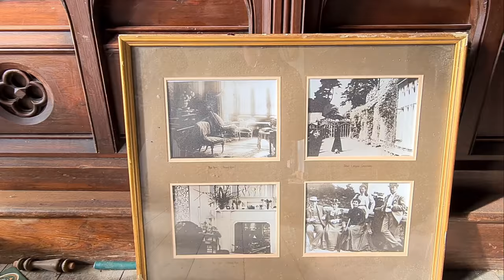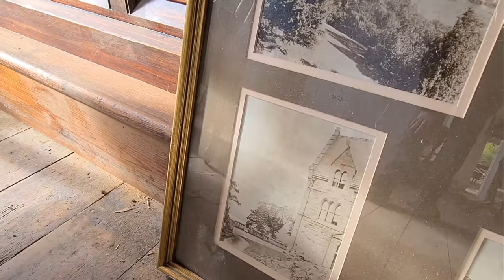Built in 1873 ABANDONED hotel in the Welsh mountains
Mike's channel